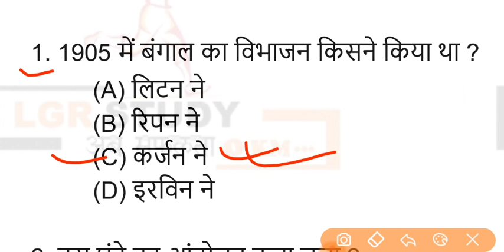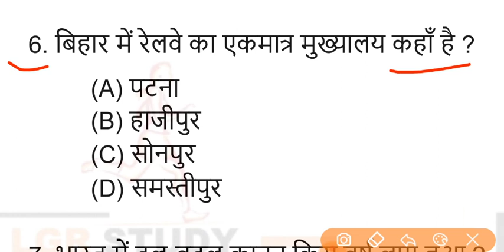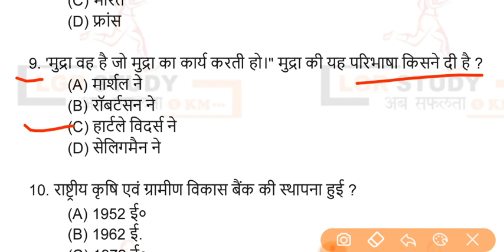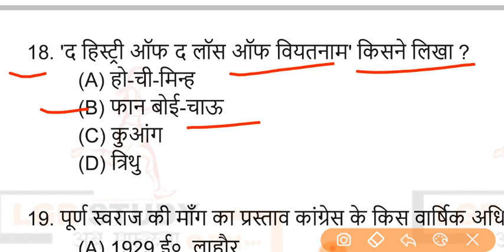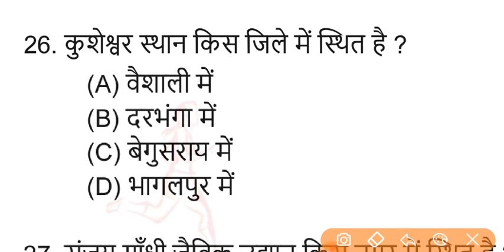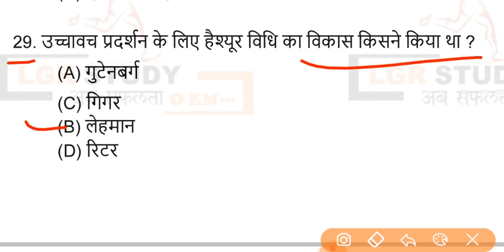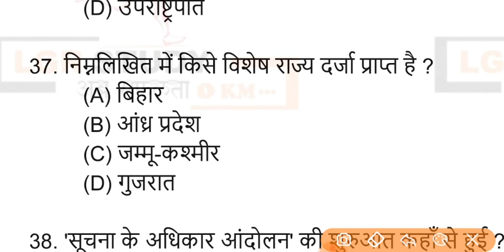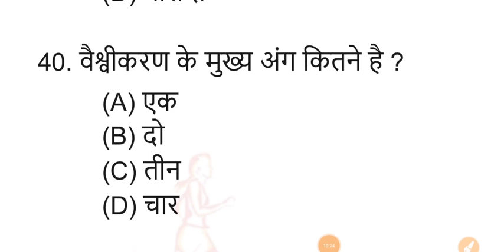10th social science 19 फरबरी question 2021 | bihar board class 10 social science vvi question 2021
10th social science 19 फरबरी question 2021 | bihar board class 10 social science vvi question 2021